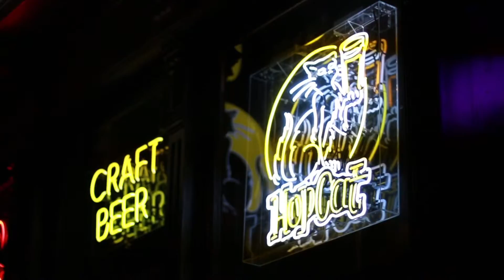HopCat Lexington Grand Opening 2015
HopCat Lexington opened with 100 craft beers on tap — Saturday, 24 October, 2015 inside the Square.